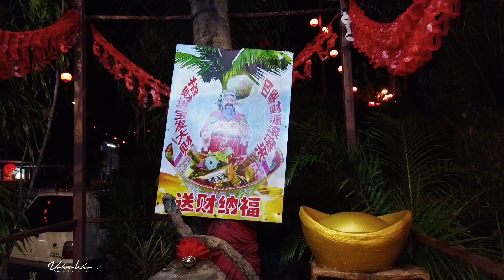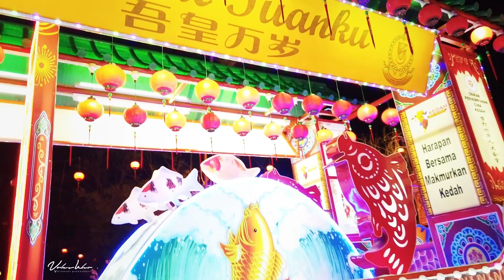DJI Osmo Pocket Video Test at Night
試用DJI Osmo Pocket 在夜拍
Manual Mode Iso800 shuttle 1/60...